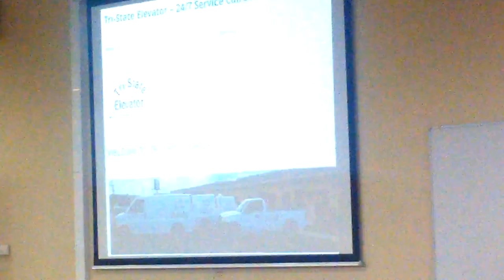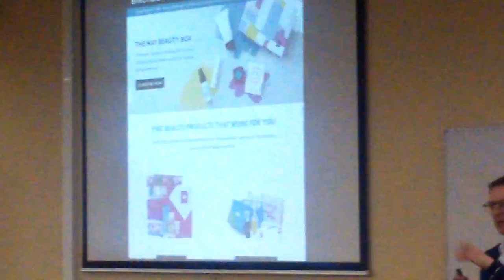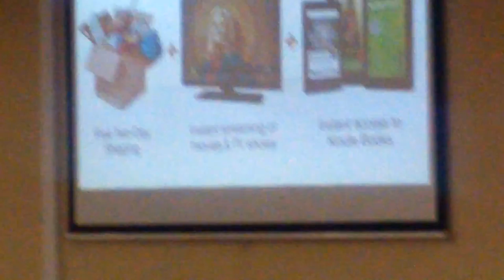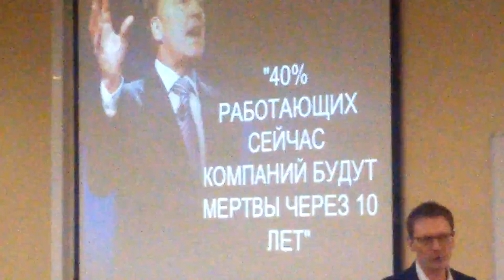Какой будет структура компаний в ближайшем будущем. Часть 2